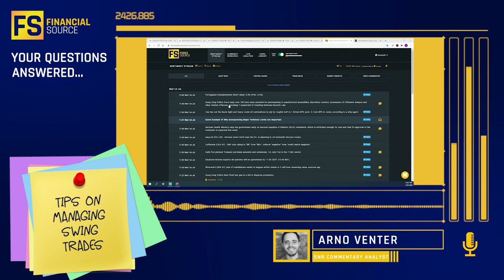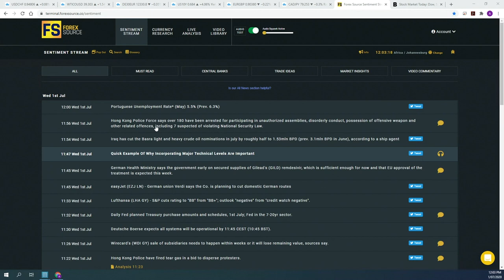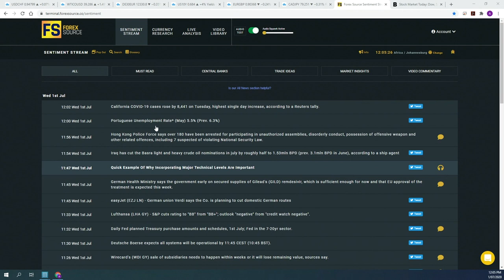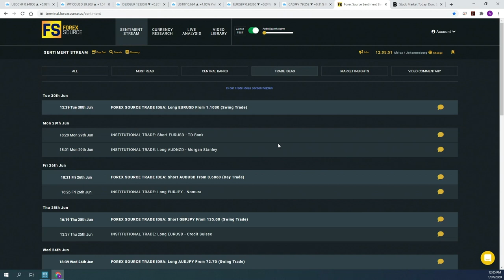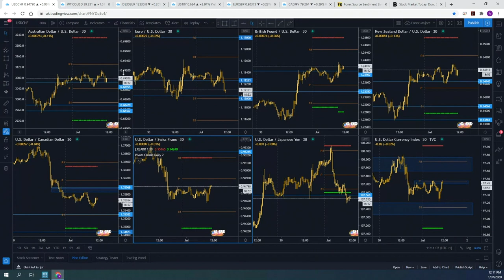Some Tips On Managing Swing Trades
This includes:
1. Institutional High-Low Forecasts
2. Lightning Bolt feature to spot major deviations
3. Fundamental Drivers Report
4. Interest Rate Expectations Tracker
5. City Economic Surprise Index Report (know which currency pairs are the most sensitive to news)
6. Risk Reversals Report (what is the options market predicting?)
7. Easy to read CFTC report

Learn how to use fundamental analysis to beat a prop account and create a monthly income.

1. Watch the interview of one of our members who learned the concepts in this video and is now trading a 400k live prop account.
2. Get our fundamental trade ideas texted to you each day.
3. Get 2 daily webinars to spot those no-brainer fundamental trades